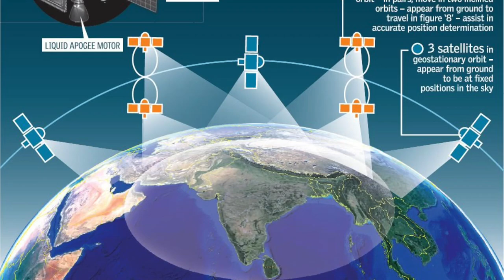What is IRNSS? NAVIC Explained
Namaskaar Dosto, is video mein maine aapko IRNSS ke baare mein bataya hai, aap sabhi ne GPS ke baare mein toh suna hoga, aur aap sabhi ne GPS ko daily life mein bahut baar use kiya hoga, aur aapko pata bhi hoga ki Navigation kya hai? aur phones mein aur cars mein hum GPS units se navigation use karte hai. Isi tareek se IRNSS India ka apna satellite based navigation system hai, jo ki bahut kamaal ki baat hai, US ka GPS, Russia ka GLONASS, China ka Beidou, EU ka Galileo ke baad abhi apna India ka IRNSS. Hume abhi aaj ke baad kisi aur pe dependent nahi rehna hoga navigation system ke liye, aur hum jaise chahe jab chahe kisi bhi condition mein aaraam se navigate kar payenge. IRNSS mein total 7 satellites hai aur 28th april ko 7th satellite ke successful launch ke baad abhi yeh system thodi hi dino mein fully functional hone waala hai. Mujhe umeed hai ki IRNSS ke baare mein yeh info aapko pasand aayegi. Jai Hind :)